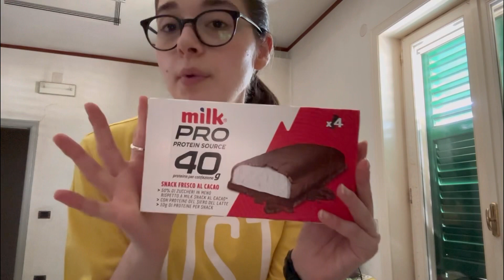VI PORTO CON ME ❤️ | SVUOTA LA SPESA EXTRA !! | GA